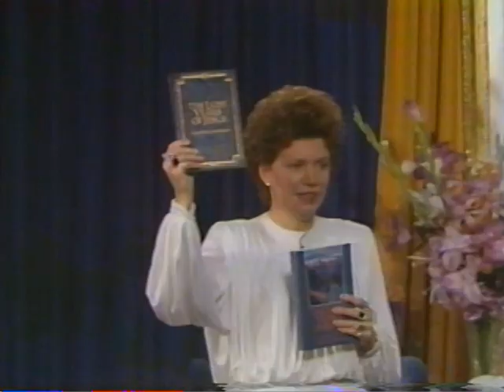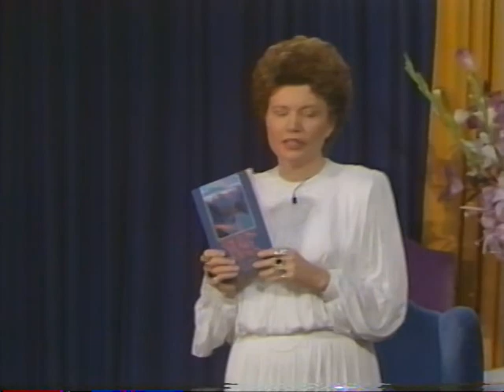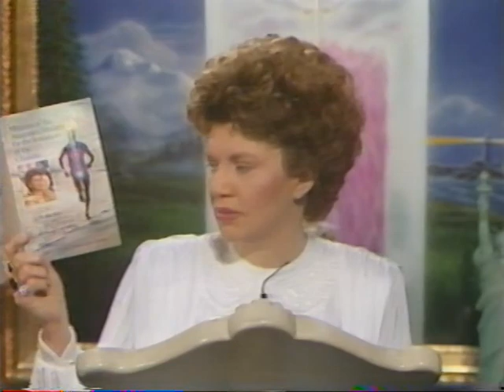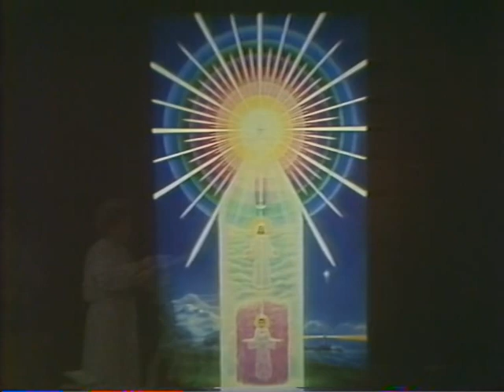1987 ; KANSAS CITY #1 of 2 ; CHRIST'S ASCENSION IN YOU ~the Lost Years and Lost Teachings of JESUS.